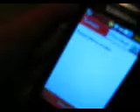Celular Liberado Samsumg #92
¿Te gustó?  Cómpralo en MercadoLibre.